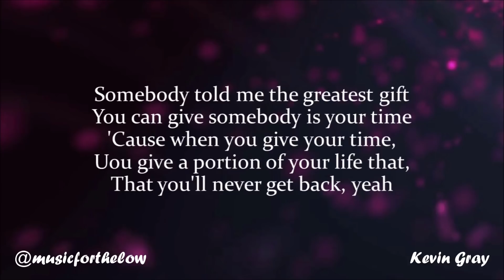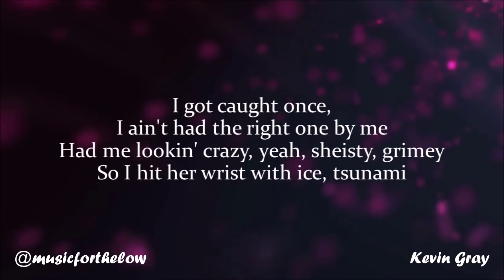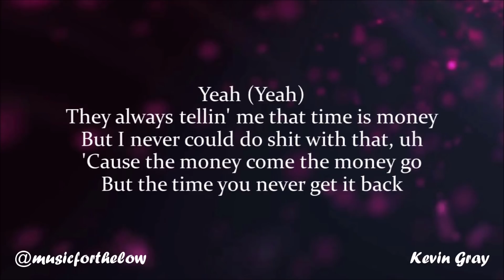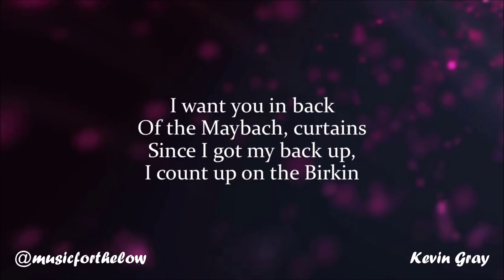Fabolous - Time Ft. Roddy Ricch (Lyrics)